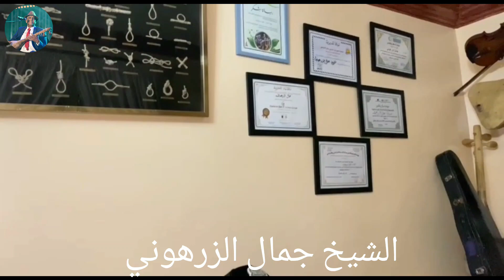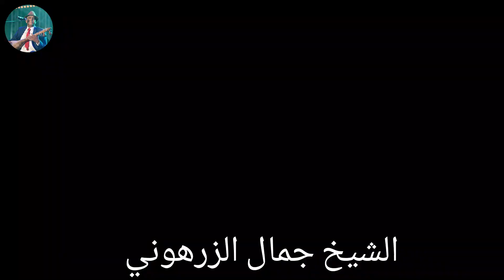عيطة الحصبة العبدية برآسة الشيخ جمال الزرهوني رفقة شباب العيطة